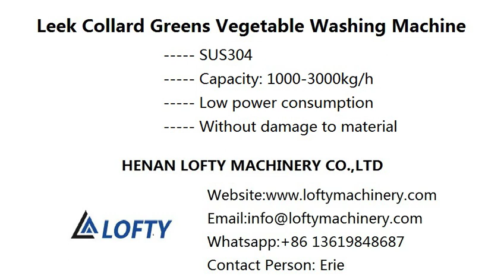Leek Collard Greens Vegetable Washing Machine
Application of Vegetable Washing Machine
Air bubble vegetable washing machine is fit for the production of foods, inside the equipment is set air bubble device which made material turning, washing surface chemical, at the same time can be put little pharmaceutics to disinfection and fixation. Floating objects can be overflowed from overflow launder; calcium deposit can be discharge from sewage outlet, up to deep clean.It is high cleanness-degree, saving emerge, water, reliable and stable.It is proper for all kinds of vegetable, fruit, sea food and other pellets, leaf, tubers products washing, soak, sterilize, color fixing and so on.

Feature of Vegetable Washing Machine
◆Made of stainless steel, removing very clean and no damage to the material;
◆The vegetable and fruit in the water channel is scattered, rolled, cleaned and delivered under high pressure water and powerful bubble. The sand will fall to Isolation warehouse on the bottom and do not cause pollution again;
◆Very popular among the market, offering durable performance, ensure safe operation and low power consumption,available in various working specifications.

Vegetable Washing Machine Technical Data:
Model                                LF02/03/04/05/06
Voltage                              220/380V,50HZ
Power                                0.75-7.5kw
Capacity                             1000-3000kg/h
Material                             SS304
Weight                               320-950kg

leek vegetable washing machine
collard greens vegetable washing machine
fruit and vegetable washer
fruit washer machine
vegetable washer
potato washing machine
potato washer
veggie washer
carrot washer
best way to clean vegetables
portable fruit and vegetable washing machine
best vegetable washing machine
leaf vegetable washing machine
leafy vegetable washing machine
lettuce cleaning machine
pumpkin washer
spinach washer
spinach washing machine
sweet potato washer
washing machine for fruits and vegetables
lettuce washing machine
small scale vegetable washing machine
commercial fruit and vegetable washing machine
electric vegetable washer
air bubble vegetable washer
best vegetable washer machine
bubble washing machine vegetable and fruit
electric carrot washer
fruit vegetable washer
industrial fruit washer
small farm vegetable washing equipment
vegetable bubble washer
vegetable bubble washing machine
vegetable washer for sale
fruit vegetable cleaning machine
vegetable washing and drying machine
vegetable washing equipment